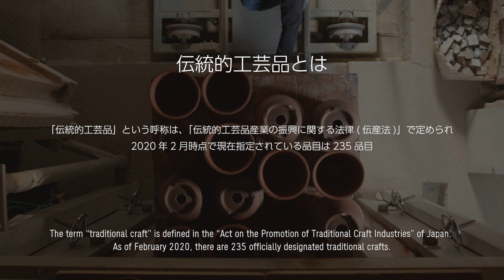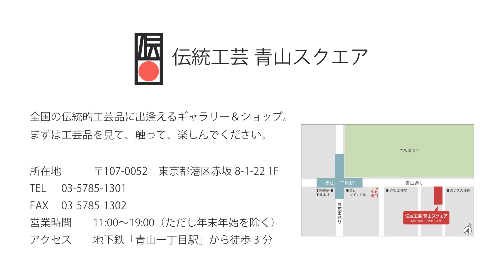伝統的工芸品「匠の技」伝統工芸 青山スクエア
日本人の暮らしの中に根付き、各地で100年以上継承され続ける伝統的工芸品。時代に合わせて使いやすいカタチを模索し続け、「技」を磨き、心意気を込めた匠の手技をご紹介します。